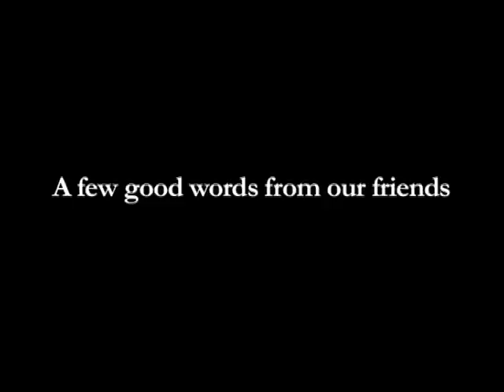The Fairly Current Show #100, part 2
On 12 June 2008, The Fairly Current Show aired for the very first time on PopTeeVee. Suddenly, it's 2 years later and we've done 100 episodes!

Looking back at the past 99 episodes, our 7-minute talk show has featured a diverse range of Malaysian stories, issues and personalities. We've interviewed civil society activists, artists, entrepreneurs, political scientists, lawyers, lawmakers, and even a few fictional characters. And the cow, of course.

This week, we decided to give out some awards. So that some of our guests can now be "award-winning" civil society activists, artists, entrepreneurs, etc. The categories include:

- Most WTF Episode
- Angriest Guest
- Most Unwelcomed Unwelcome Guest
- Best Dressed Guest
- Best Foreigner
- Hottest Politician

Thanks from all of us at PopTeeVee for your support. Keep watching!

Besides the site revamp, we've also uploaded our past episodes on YouTube.

Aired Thursday, 10 June 2010